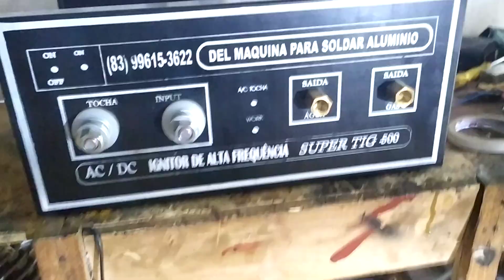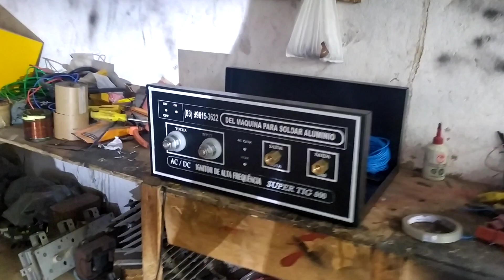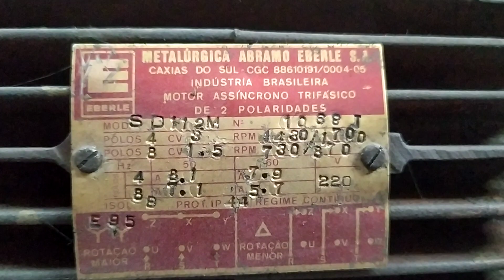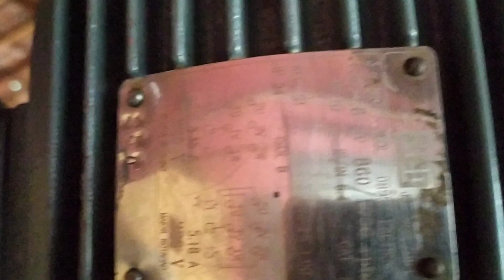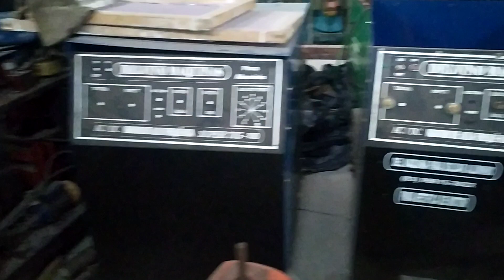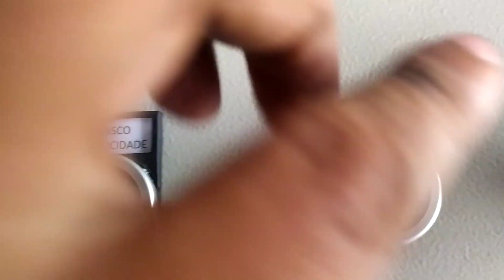DELVINO MÁQUINAS LOGRADOURO DE CACIMBA DE DENTRO PB